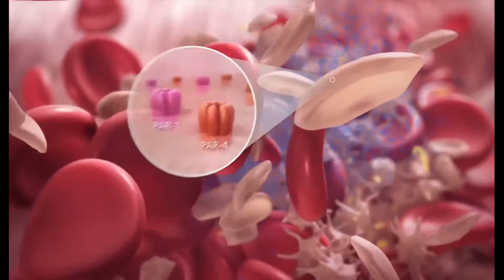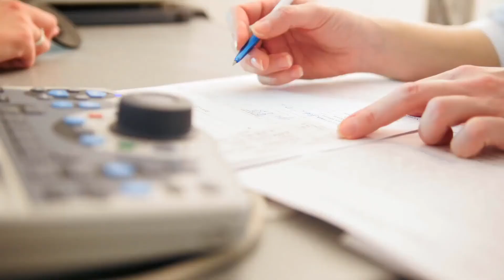Was sind die verschiedenen Methoden für Cortisol Tests